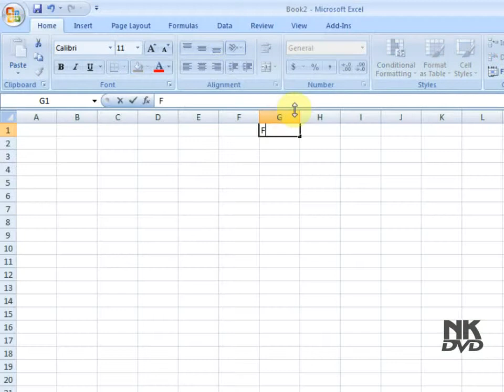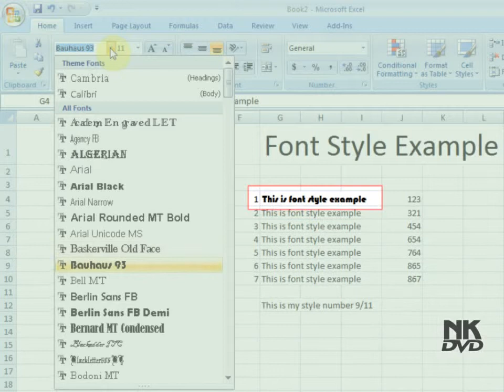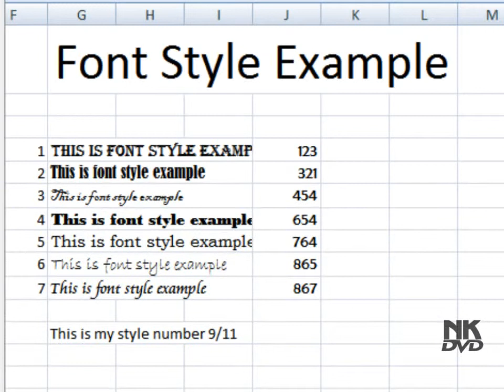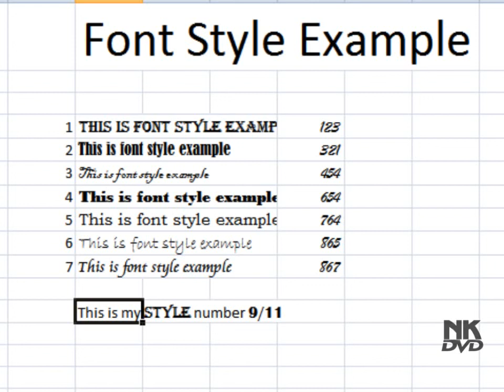Lesson 07 The Font Style Microsoft Office Excel 2007 2010 free Educational video Training Tutorials